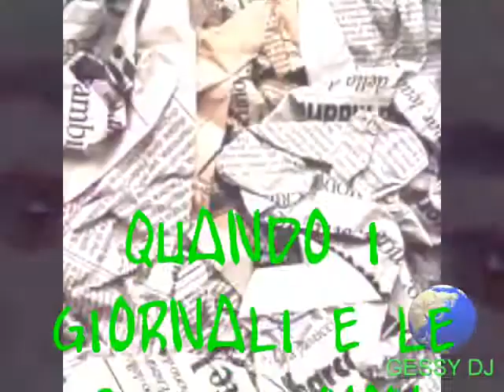Gianni Fiorellino - Fino alla fine del mondo - Remix